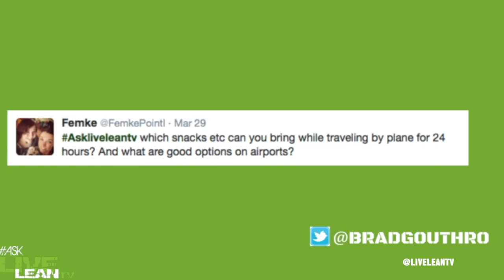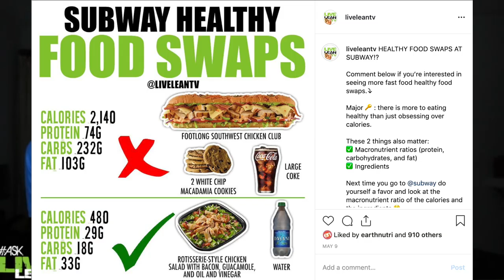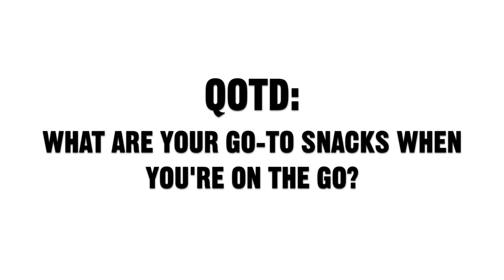5 Best Healthy Airplane Travel Snack Ideas (DON'T FREAK OUT OVER THIS) | LiveLeanTV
On today’s episode of Live Lean TV, Jessica and I share our 5 best healthy airplane travel snack ideas, as well as why you shouldn’t freak out over it.

@FemkePointl on Twitter asks: what are the best healthy airplane travel snack ideas when traveling by plane for 24 hours? Also what are good options for food at airports?

When Jessica works with our 1-on-1 online coaching clients, she has them send her pictures of what snacks they are bringing on the airplane. We often also post photos of the healthy airplane travel snacks that we eat on our @LiveLeanTV Instagram stories.

Usually these on the go snacks are not going to be the highest protein foods, as they are not the easiest foods to travel with. You could bring a cooked chicken breast in a plastic storage bag or container, however it’s not the most convenient option.

Here are the 5 best healthy airplane travel snack ideas that we usually recommend.

5 best healthy airplane travel snack ideas:
#1. Carrot sticks
#2. Celery
#3. Apples: we love snacking on fruits like apples or any other fruit that doesn’t have a peel. This means they are easy to just grab and eat.
#4. Nuts: nuts are also great for traveling as they don’t have a bad odor and they don’t go bad. Simply add dry raw nuts to a plastic storage bag and enjoy.
#5. Beef jerky: if you’re looking for a healthier protein idea at the airport, beef jerky is a decent protein source. Just make sure you buy the healthy beef jerky.

Other healthy airplane travel snack ideas:
- Protein powder: you can also add protein powder to a plastic bag and add it to your water bottle on the airplane.

- Homemade cookies and macaroons: another snack idea is to prepare your own healthy baked goods such as macadamia nut bites, coconut cacao chip macaroons, and chocolate coconut date bites.

Homemade protein bars: sure you can buy a protein bar at the grocery store or airport, but they may not be the healthiest option.

Why packing and eating a chicken breast on an airplane is not needed:
If you asked other fitness coaches for their best healthy airplane travel snack ideas, many of them would probably recommend you bring a cooked chicken breast in a cooler or in Tupperware with some ice. Sure this is definitely a healthy snack option, however it is not a requirement.

Since you are not on an airplane every day, you can get away with eating bad food at the airport once in a while. However, if you are one of the few people that is at the airport every day, you have to tighten it up, and focus on making better food choices.

Most fast food restaurants at the airport have healthy salad options with grilled chicken, protein smoothies, and protein bars. In other words, although these may not be the healthiest options, they are still considered a healthy enough option, given the current situation.

It’s not the end of the world if you eat an occasional sandwich at Subway or any other fast food restaurant. It’s just one meal.

What are the best healthy airplane travel snack ideas for short flights?
A lot of times you don’t need to have any snacks on the airplane or at the airport. Rather than snacking at the airport, simply eat a healthy breakfast before your flight, and then have a healthy lunch when you get to your destination.

Welcome to Live Lean TV. The online fitness and nutrition show, hosted by Brad Gouthro and Jessica Gouthro, teaching you how to LIVE THE LEAN LIFESTYLE 365 days a year. Watch hundreds of fat blasting & muscle building workouts, easy and delicious recipes, as well as fitness and nutrition tips to get you your dream body (and maintain it 365 days a year).